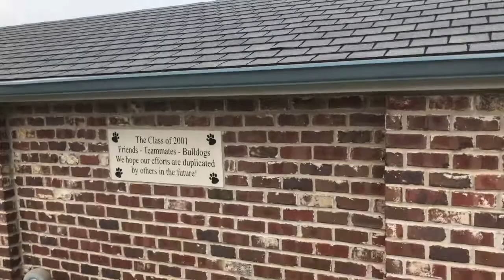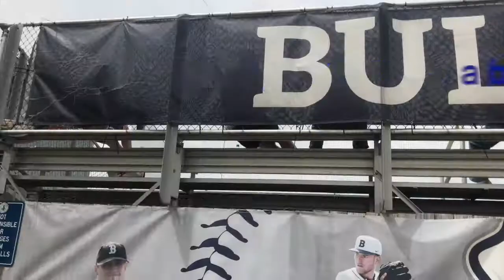Stadium Review -- Bulldog Park Butler University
The Ballpark Hunter visits Bulldog Park. The home of Butler University baseball is a small 500 seat venue that provides all the comforts of a college baseball field.